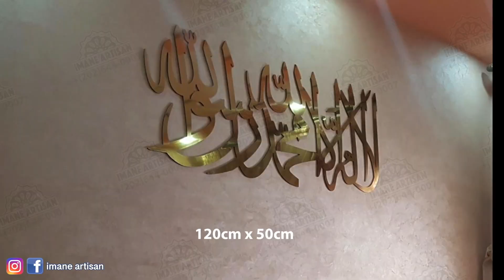Most Beautiful Full Hand Mehndi Henna Design Stylish design for the top of the hand step by step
Hello Henna/Mehndi lover! in this video I shared with you Most Beautiful Full Hand Mehndi Henna Design New Stylish design for the top of the hand step by step. I am sure you will love it!
However you will find the most important videos for henna lovers links ( henna recipe and how to make cones tutorial).